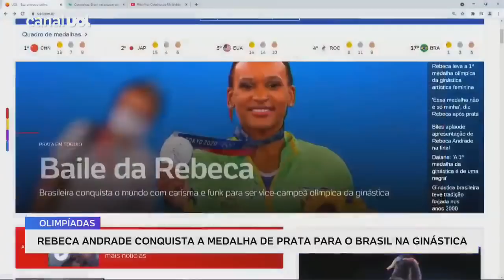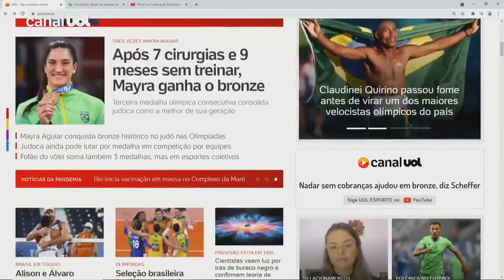Medalha de Rebeca tem peso diferente; é dia histórico para esporte brasileiro | Demétrio Vecchioli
Direto de Tóquio, Demétrio Vecchioli, colunista do UOL, disse hoje, durante o UOL News, que o clima nos bastidores das finais individuais gerais da ginástica artística, nos Jogos Olímpicos 2020, foi de muita emoção com a medalha de prata para a brasileira Rebeca Andrade.